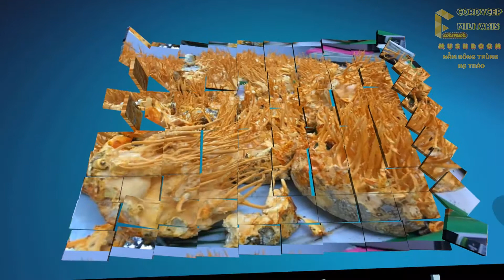Cách Xử lí khi Nuôi Đông Trùng Hạ Thảo bị Cúp Điện Trên 8 Tiếng| ANDTNĐTHT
LIKE VÀ SHARE NHÉ!
Anh nông dân trồng nấm Đông trùng hạ thảo